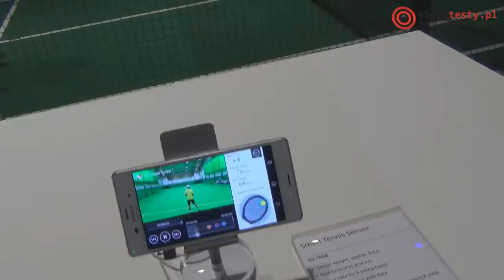IFA 2014: Hala SONY | Spacer po targach #2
Laptop Lenovo za 999 zł. Sprawdź PROMOCJĘ

Prezentujemy Wam kolejny spacer Szakala po targach IFA 2014, które zgromadziły masę ciekawego sprzętu i odwiedzających. Tym razem, głównym miejscem ze spaceru, była spora hala ze sprzętem od firmy Sony. Zobaczcie sami, jak japoński gigant przygotował się do targów.

Redakcja Portalu
VideoTesty.pl